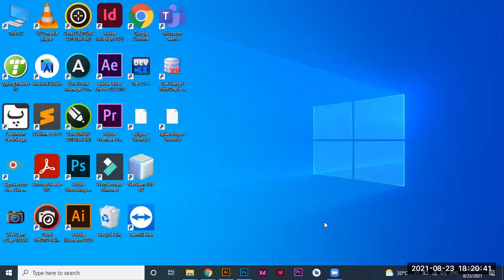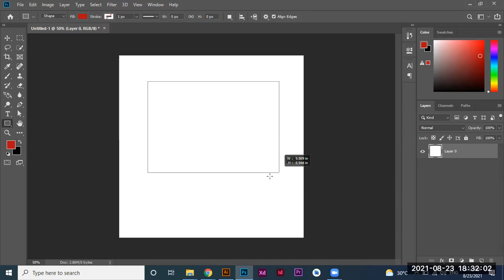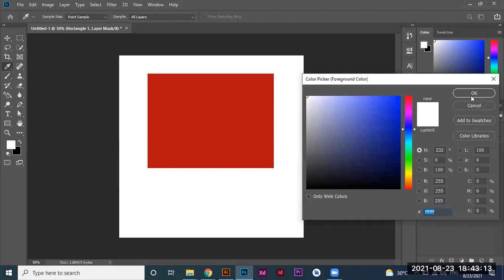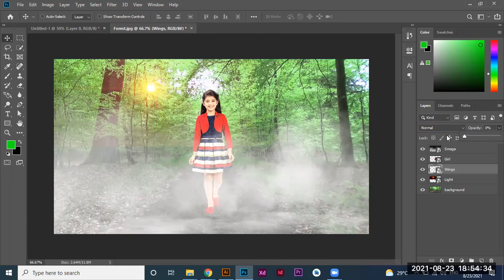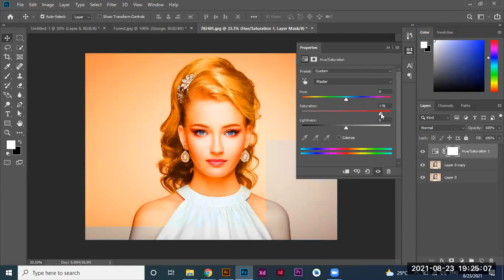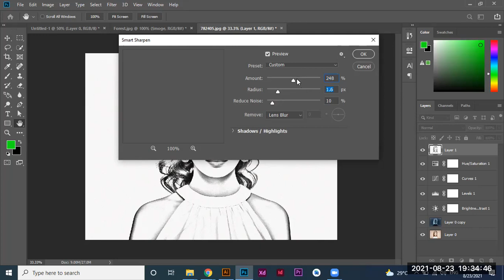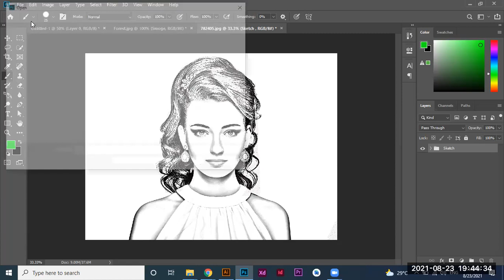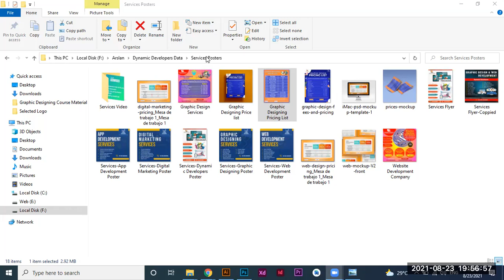Photoshop Clipping Mask | Photo Manipulation | Photo Editing l Ramadan Freelancing Course Lec#10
In this tutorial lecture, we will learn about Photoshop, and will will complete different photo editing tasks as well.